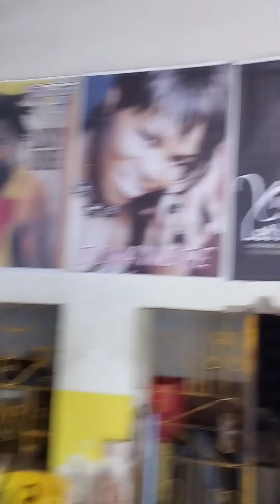roots gigante ano três obrigado Viana